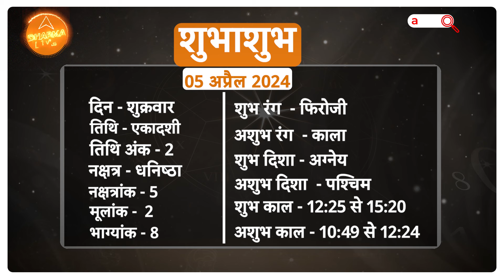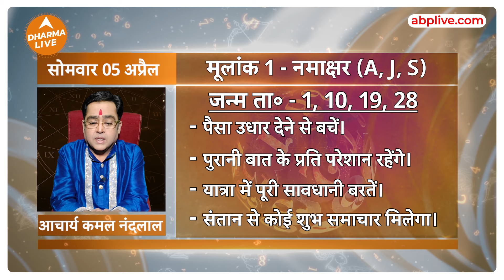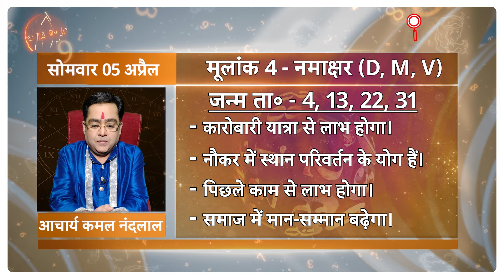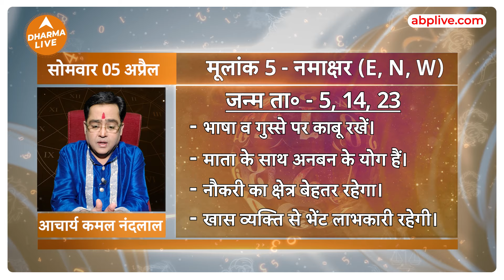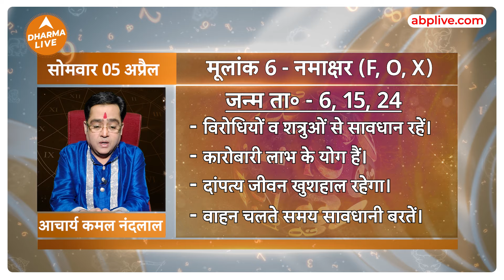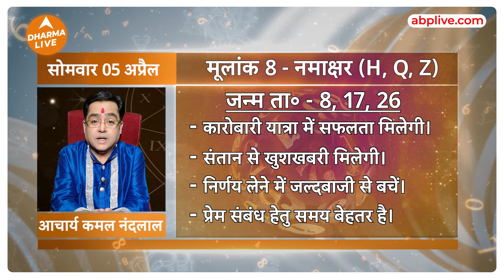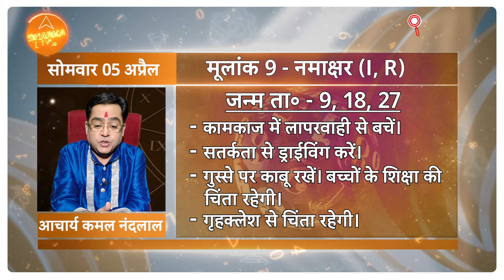जन्मतिथि से जानें पूरे दिन का हाल | Aaj ka Rashifal | 05 April | Today Horoscope | Dharma Live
ज्योतिषाचार्य Kamal Nandlal जी से जानिए कैसा रहेगा आज का दिन 1 से लेकर 9 मूलांक तक वालों के लिए, क्या होगा खास और किन चीजों से रहना है आप को सावधान